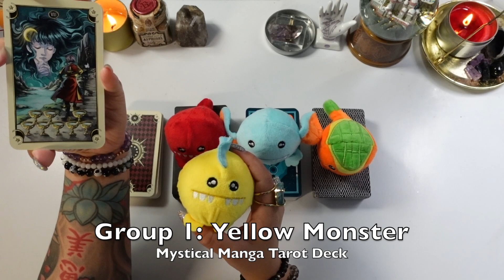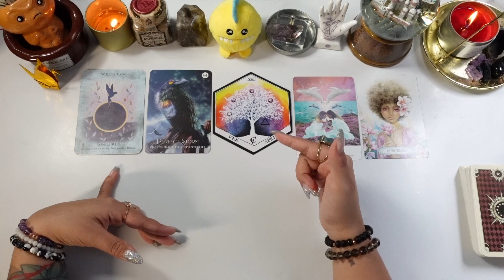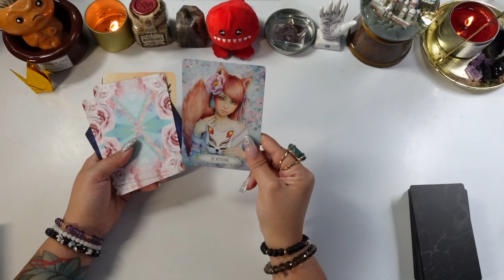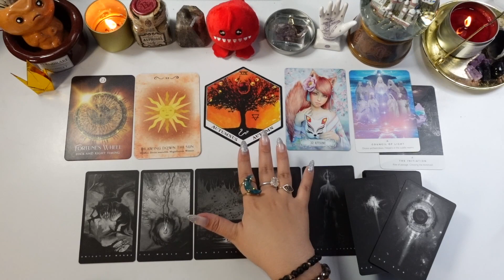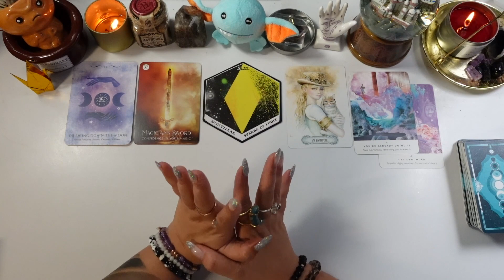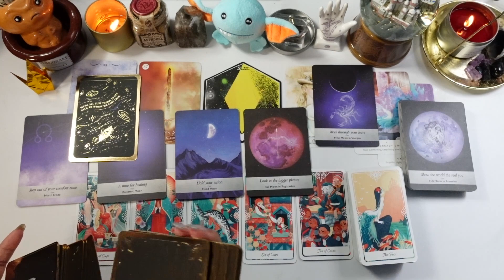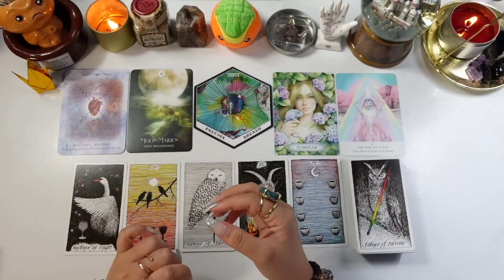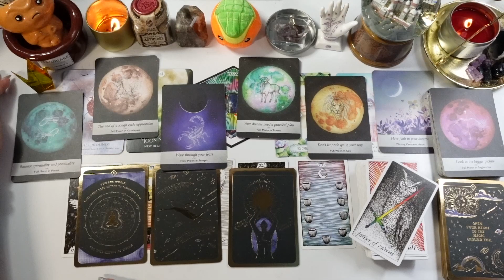What is Unfolding for You ✨💫🔥 Pick a Card Reading || LIFE PURPOSE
Hi friends! I hope this helps with anyone who may feel a bit lost or those who need clarity/confirmation...I just let my guides take the reigns on this and that's why I had a hard time with what to call this. Hope you enjoy! P.S. You're amazeballs!!

🔗LINKTREE: msha.ke/9n3qtr

💖Amazon Wishlist💖
The items on this list can be donated as they would be used here on the channel (decks, pick a card items, etc.)✨

⏳TIMESTAMPS⏳
INTRO: 0:00
Group Selection: 2:17
PILE 1 (Yellow Monster 💛/ Mystical Manga Tarot): 4:38
PILE 2 (Red Monster ❤️/ The Black Tarot ): 34:11
PILE 3 (Blue Monster 🐲/ Tarot of the Divine): 1:05:29
PILE 4 (Orange Monster 🧡/ The Wild Unknown Tarot): 1:35:38

🔮Decks Used🔮
🎴 The Wild Unknown Alchemy Deck by Kim Krans
🎴 The Shaman’s Dream Oracle by Alberto Villoldo & Colette Baron-Reid
🎴 Oracle of Light & Dreams by Scot Howden
🎴 Pure Magic Oracle by Andres Engracia
🎴 Work Your Light Oracle by Rebecca Campbell
🎴 Mystical Manga Tarot by Barbara
🎴 The Black Tarot by Da Brigh
🎴 Soul Whispers by Annie Tarasova